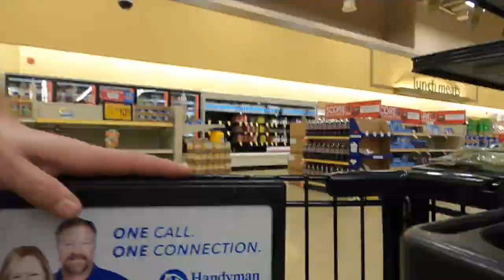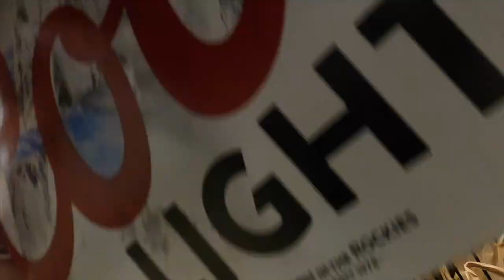Old English Sheepdogs' Summer Hair CUT | Ed&Mel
Not all owners of Old English Sheepdog's choose to cut their gorgeous fur or hair or fluff, haha!

With our first Old English Sheepdog, FarleySprocket, we did not cut his hair until he was just about 3 years old - it was soooo beautiful & a heap of work & dedication!!!

It is March & it is starting to really warm up. That means one thing for our dogs ourdogWallace & beetherescue: TIME FOR A HAIR CUT!

He is still a cutie-patootie, but he gets a little conscious when it is so super short!  We are giving him all bit more love & attention after this do, haha!

We would love to hear if you trim your dog's hair?  How often?

Do you have a video idea you would like us to cover??  We really enjoy sharing all of our knowledge when it comes to Old English Sheepdogs, or dogs in general!

Equipment we use & LOVE:

Camera: Canon 5D Mark iii
Canon 5D Mark ii
Lenses: 35mm
Mic: Rode

Ed&Mel